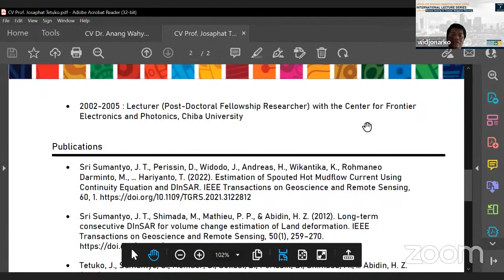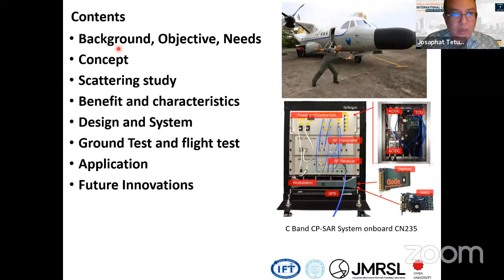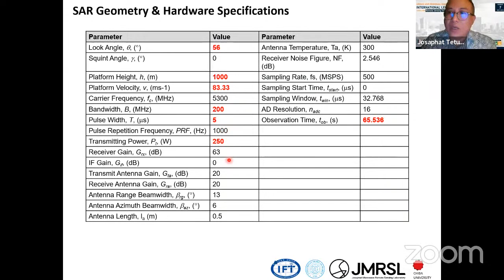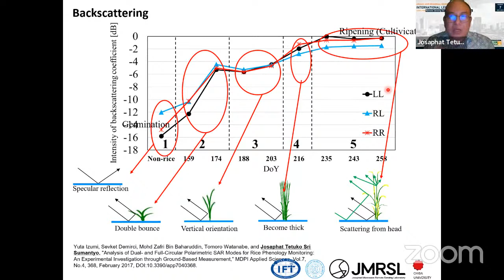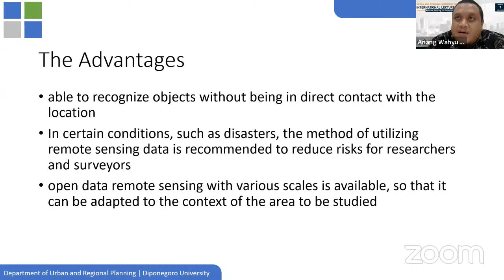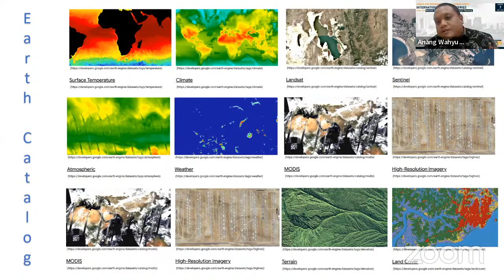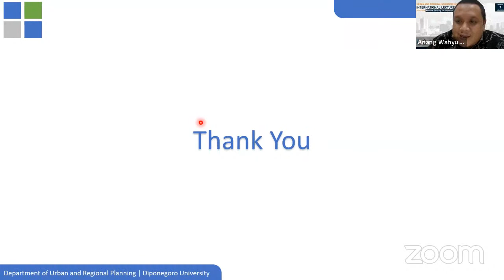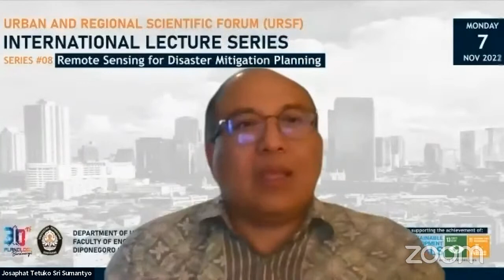INTERNATIONAL LECTURE SERIES 2022, Series #08 Remote Sensing for Disaster Mitigation Planning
URBAN AND REGIONAL SCIENTIFIC FORUM
INTERNATIONAL LECTURE SERIES 2022
Series #08 Remote Sensing for Disaster Mitigation Planning

Invited Lecturer
Prof. Josaphat Tetuko, Ph.D - Center for Environmental Remote Sensing, Chiba University, Japan

Host Lecturer
Dr. Anang Wahyu Sejati - Department of Urban and Regional Planning, Diponegoro University

Moderator
Widjonarko, MT - Department of Urban and Regional Planning, Diponegoro University

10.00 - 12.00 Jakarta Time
Zoom Webinar